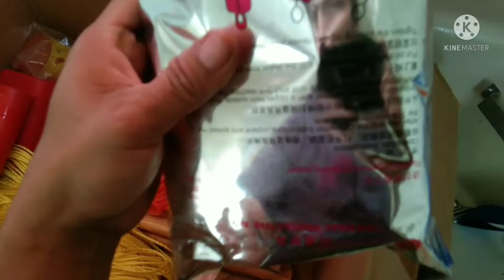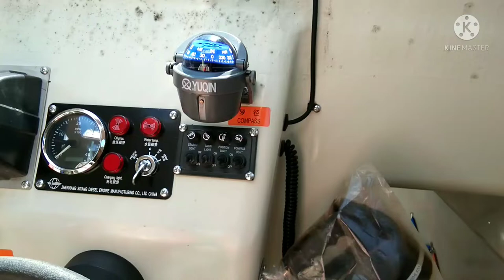review isi dari life boat atau sekoci kapal jhoni 45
kali ini sya akan membagikan atau memperlihatkan kepada teman² pelaut maupun yg bukan pelaut untuk mengetahui sedikit bnyaknya isi atau peralatan di dalam sekoci ataupun life boat...semoga vidio ini bermanfaat buat teman² semua...trima kasih sdh mampir ke chanel sya...smga teman² sukses sll...jngan lupa like komen dan subscribe ya teman²